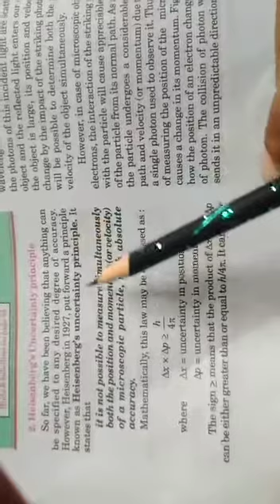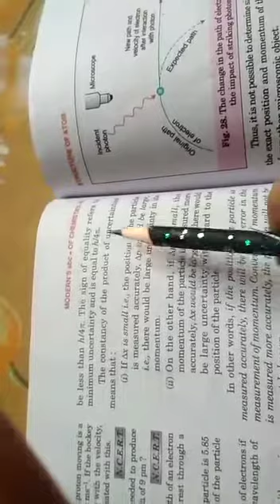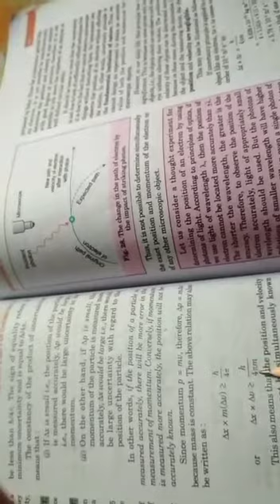Hesienberg uncertainty principle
Video from Shikha Jain